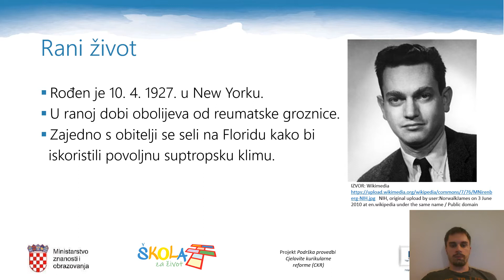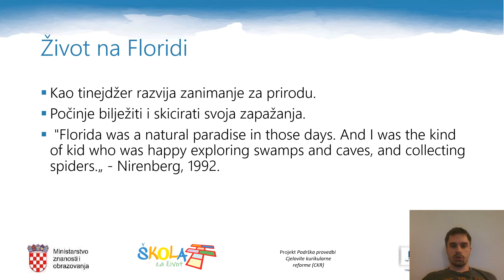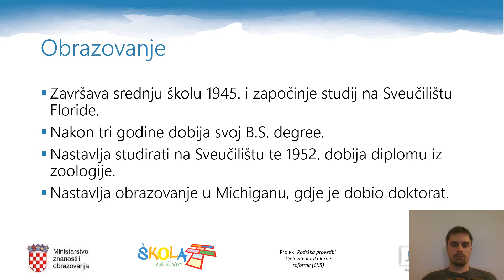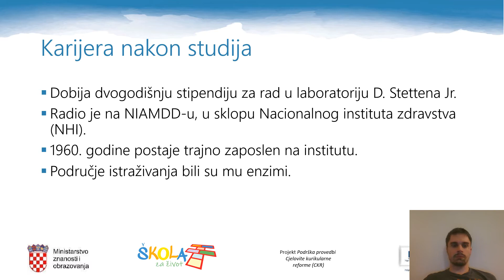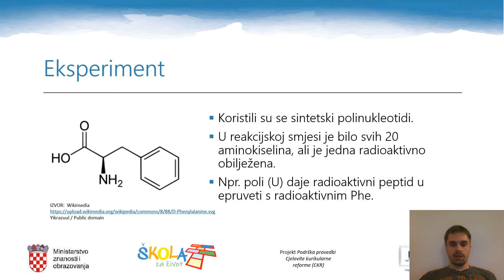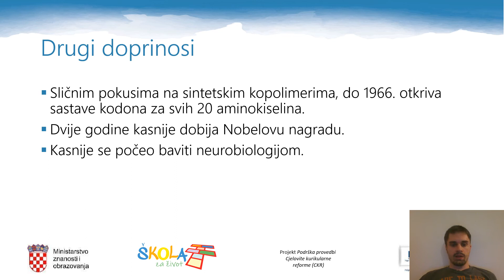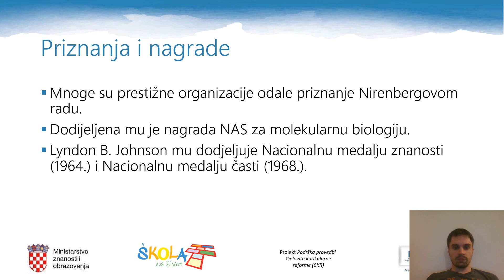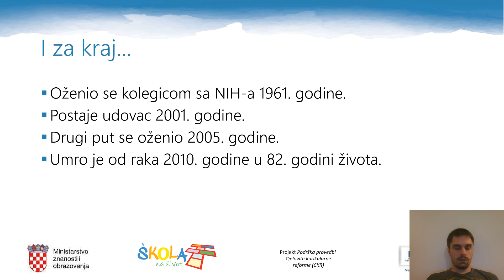Biologija 4. r SŠ - Marshall W. Nirenberg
Autor: Matko Bazdan